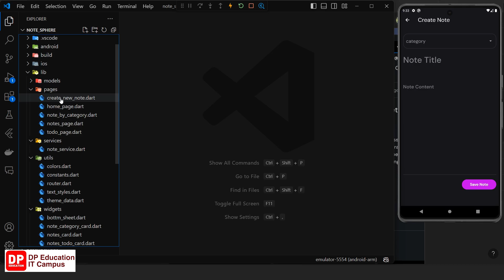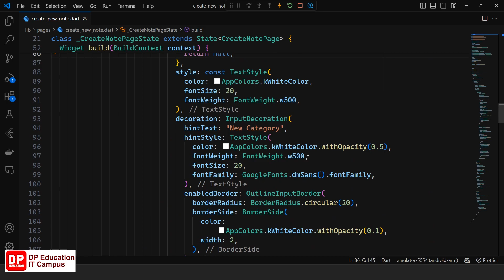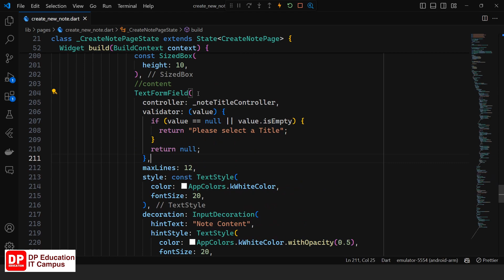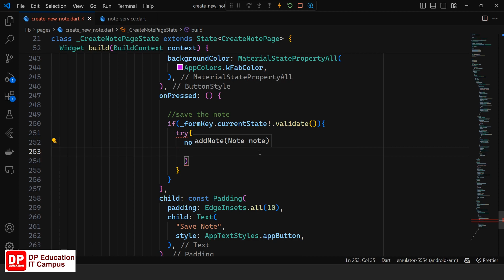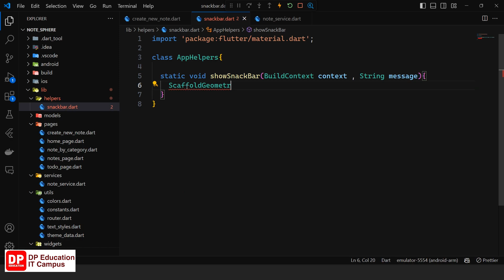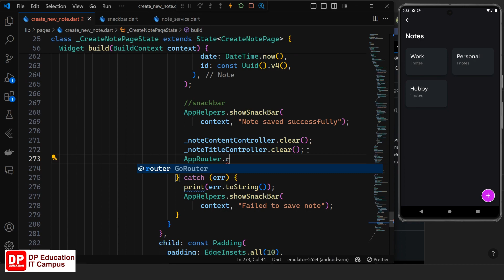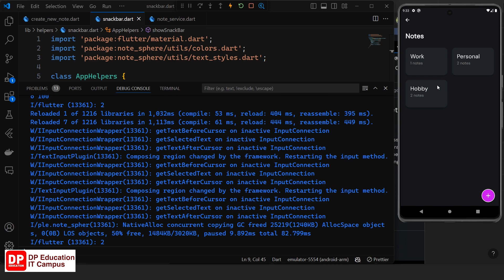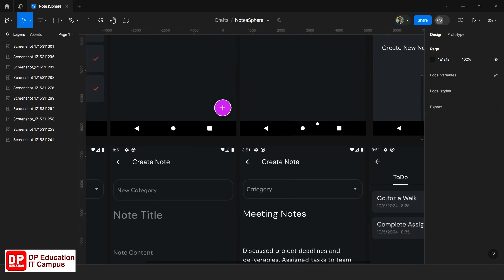Unit 04 | Lesson 15 | Notes Sphere - Validate and Store new notes | App 08 | Part 12 | Flutter